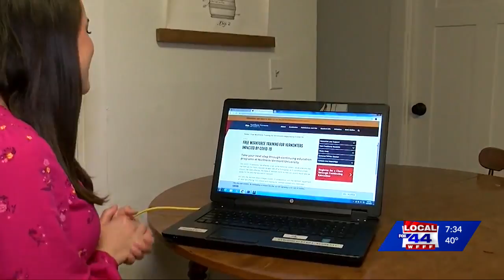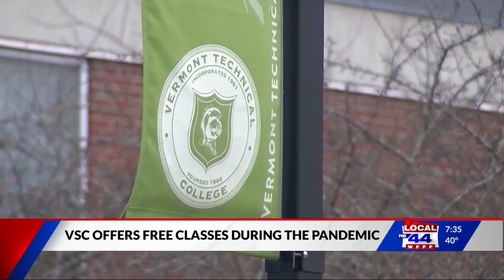Nearly a thousand Vermonters take part in free college courses